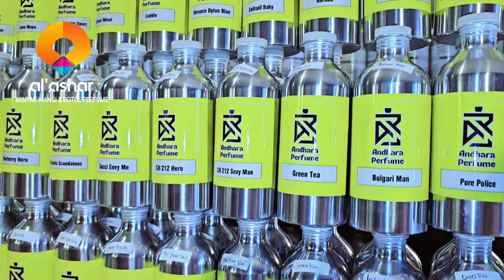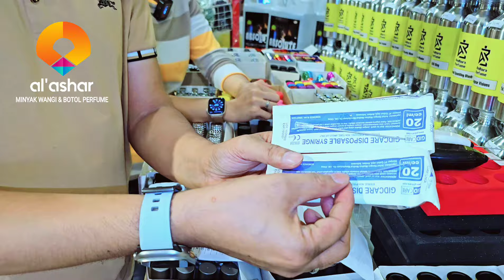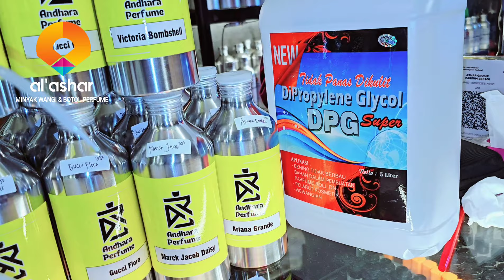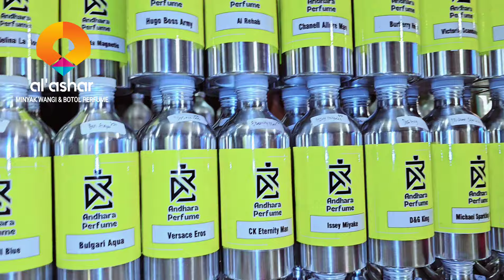💯 36JT Modal Buka Toko Parfum - Full Isi Perlengkapan - Hitungan menit Langsung Jago Bikin Parfum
CEK harga  Grosir Bibit Parfum , Cek Paket usaha Parfum
*Pemesanan /order*